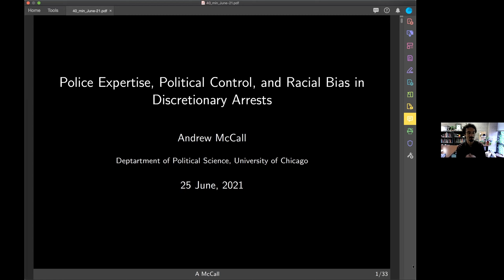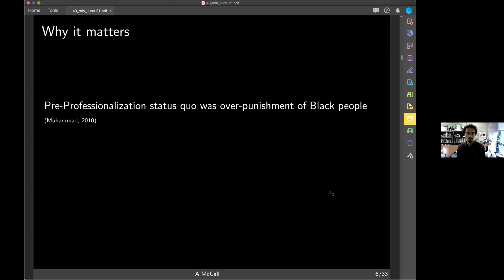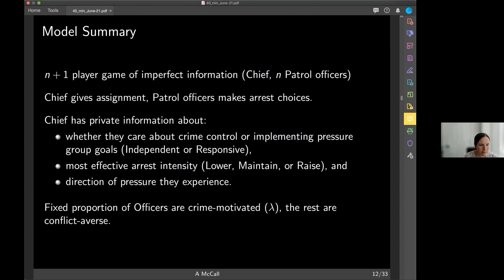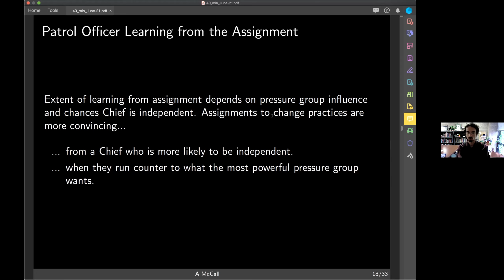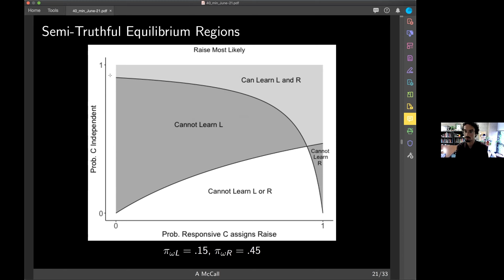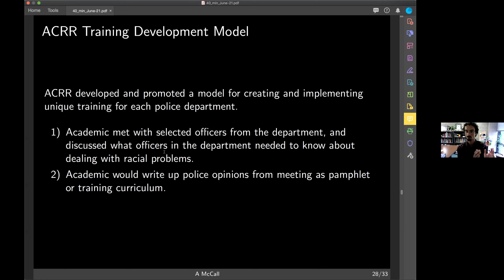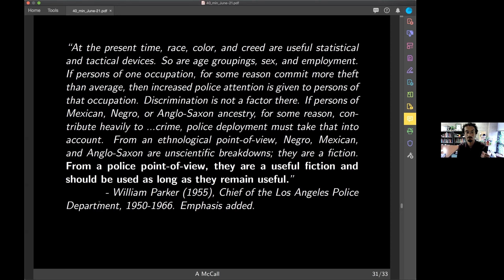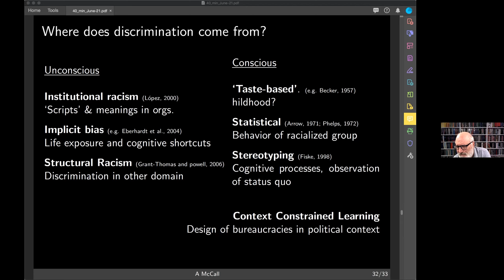Conference on New Approaches to Discrimination Research: Andrew McCall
Andrew McCall presents "What Police Chiefs Can Teach Officers About Race and Arrest Decisions: A Theory of Context Constrained Learning" at HCEO's 2021 virtual Conference on New Approaches to Discrimination Research.